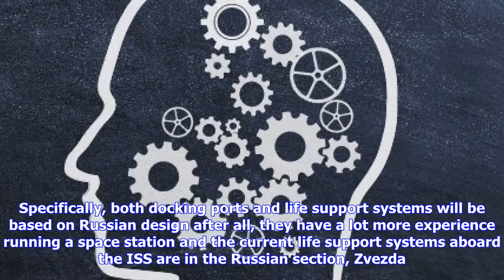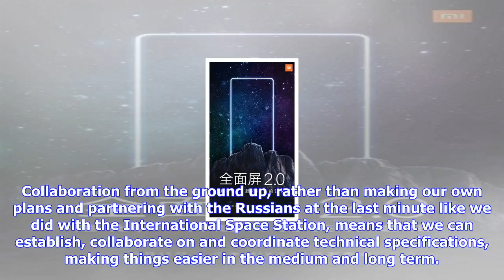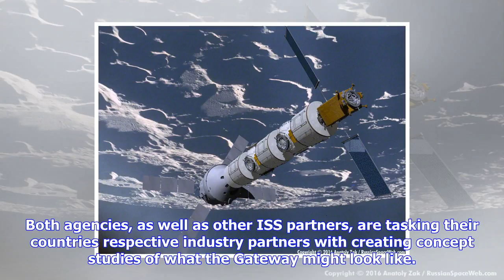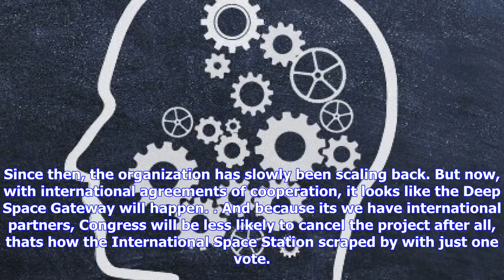Breaking News | Russia and the us will work together to build a moon base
Russia and the us will work together to build a moon base

Roscosmos statement also outlines a rough plan to create a set of international technical standards ...